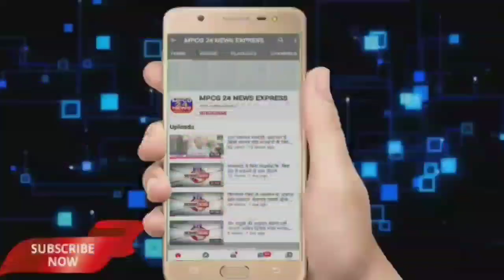आदिवासी समाज ने मनाया बलिदान दिवस, समूचे म.प्र में आज का दिन आदिवासी समाज के लिए बलिदान दिवस,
*आदिवासी समाज ने मनाया बलिदान दिवस*

*उकवा बालाघाट से अशोक कामरे के साथ रिपोर्टर निखिल राज की रिपोर्ट ।।*